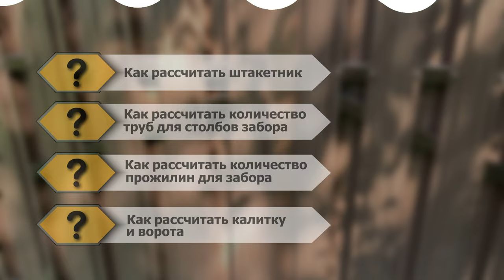Как самостоятельно рассчитать штакетник? Сколько столбов, прожилин и штакетин потребуется для забора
Сколько столбов, прожилин и штакетника потребуется для самостоятельного монтажа забора?

00:00 Содержание видео
00:25 Как рассчитать штакетник для забора
2:57 Как рассчитать количество саморезов
3:35 Как рассчитать количество столбов для забора
4:35 Как рассчитать количество прожилин для забора
5:05 Как рассчитать калитку
5:27 Как рассчитать ворота